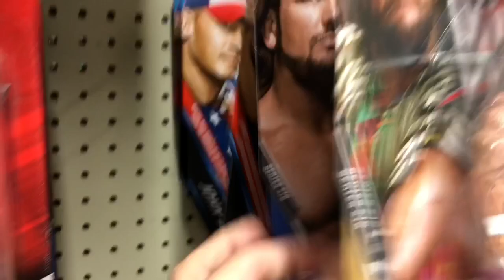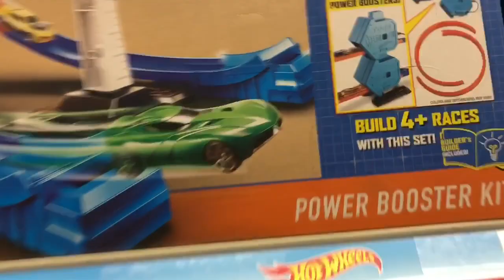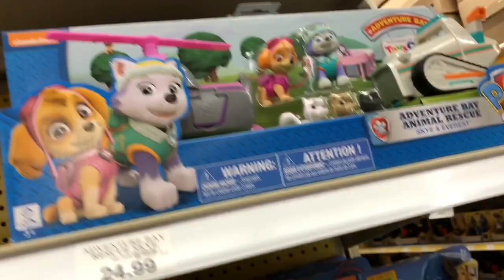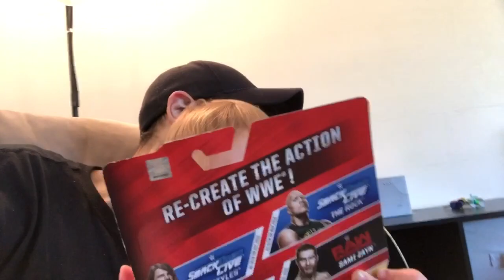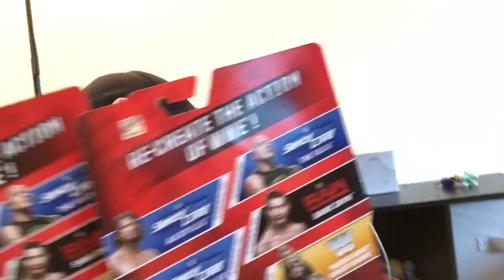Duhop TOYS R US HOTWHEELS ACTION FIGURE TOY GRAB SHOPPING VLOG